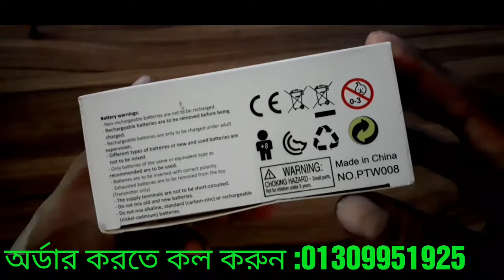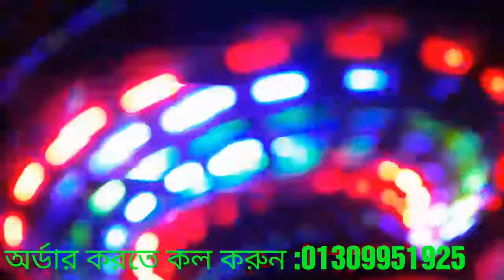low budget is spinner.